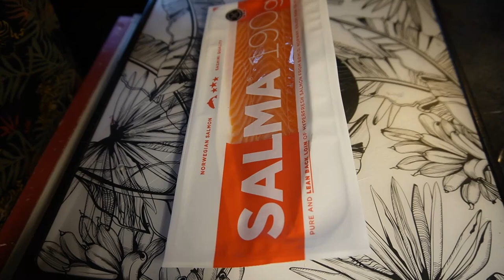ทำน้ำตาลเคี่ยวสำหรับทำยำ ยำอะไรก็อร่อยยำปลาแซลมอนแซบนัวนำ้ยำใส่นำ้ปลาร้า